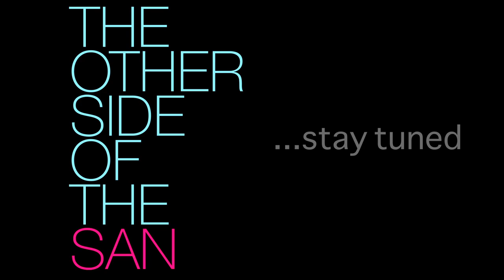San Glaser - "The Other Side Of The San" - sneak peek no.2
"The other side of the San" ... not only a play on words. With this new album, after four records with her own original compositions, San now wanted to show another musical side of herself and recorded some of her favorite classics from the "Great American Songbook".

Starring: San Glaser, Steven Haberland/photographer, Ramon Lazzaroni/photo assistant, Daniela Prost/h&m

Song: Nobody else but me m: Jerome Kern l: Oscar Hammerstein II

performed by: San Glaser Quartet - San Glaser/vocals, Mischa Schumann/grand piano, Felix Dehmel/drums, Arnd Geise/upright bass - from the upcoming Album "The Other Side Of The San"

Album release: February 2023
label: Dutchland